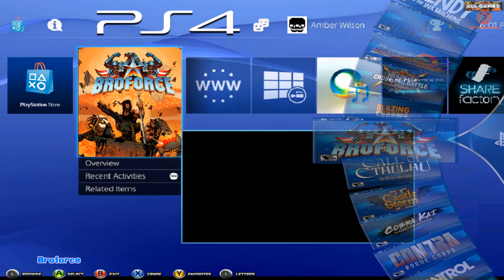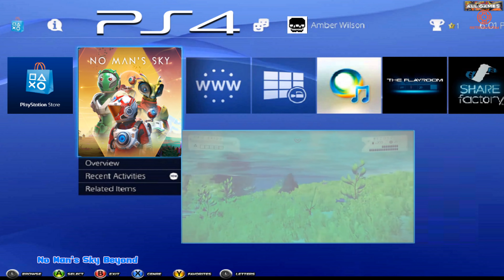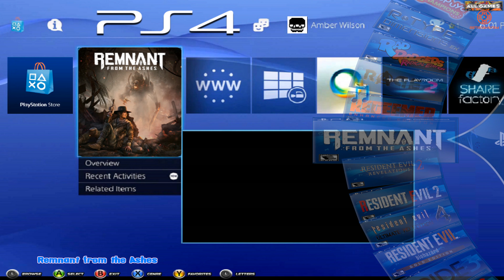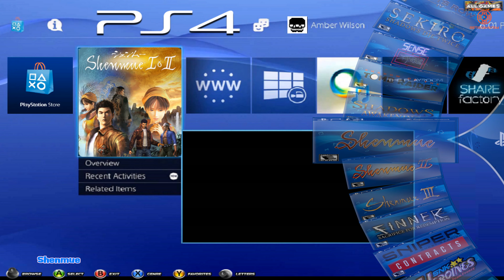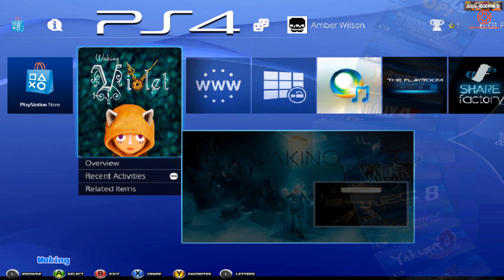Sony Playstation 4 Hyperspin 45TB